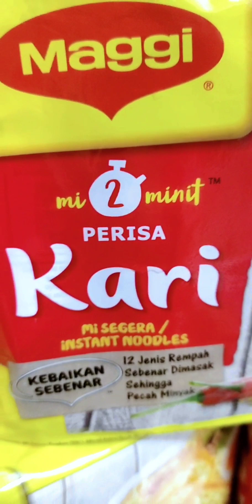TAK USAH BELI LAUK MAHAL, JIKA ADA MAGGI + UDANG + TELUR + SAYUR ENAK BANGET!!!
Jue Culture Food